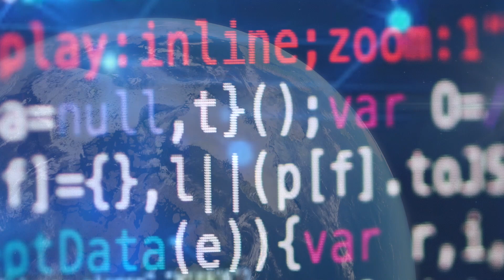Today's Science, Tomorrow's World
Learn more about the Bachelor of Science's discovery subject, new from 2022.